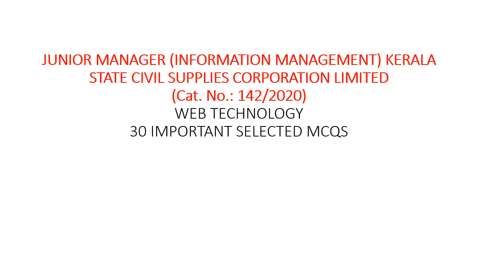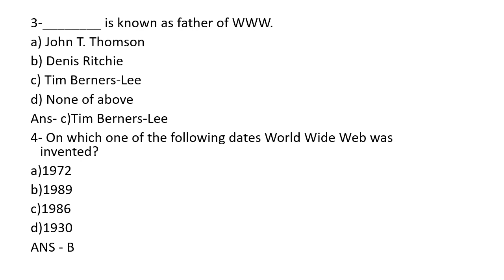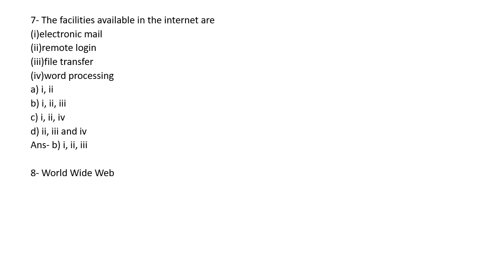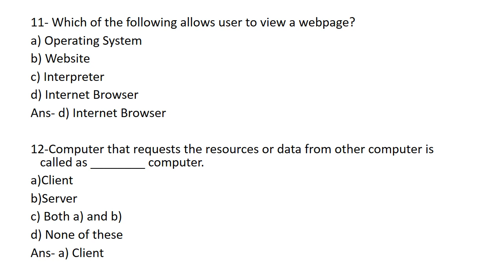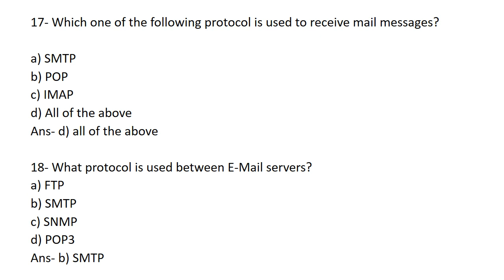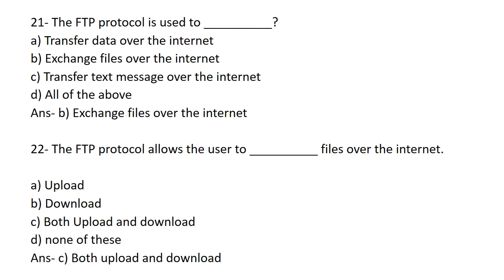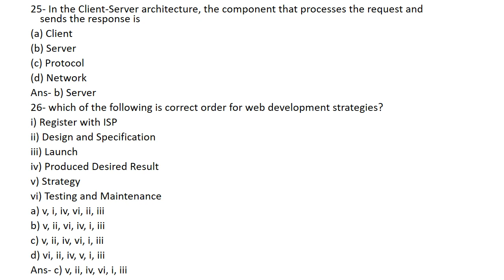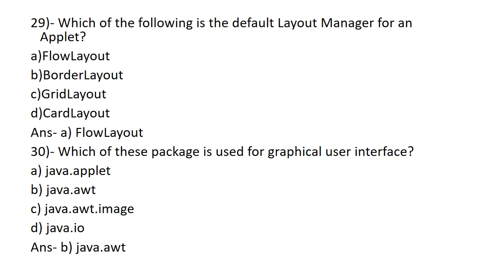JUNIOR MANAGER/STATEMENT QUESTIONS/WEB TECHNOLOGIES/30 SELECTED QUESTIONS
JUNIOR MANAGER/Typist/ PROGRAMMER/SYSTEM ADMINISTRATOR/SYSTEM ANALYST/COMPUTER PROGRAMMER/
 coaching

JAYAKRISHNAN PR
PRINCIPAL JKR ACADEMY